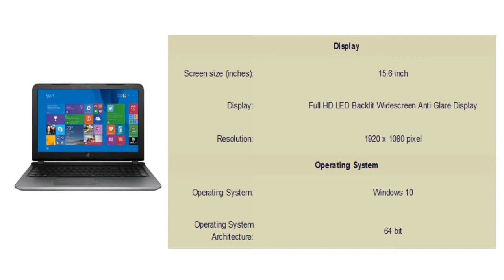HP Pavilion 15-ab584TX Intel Core i7 Laptop Specification [INDIA]